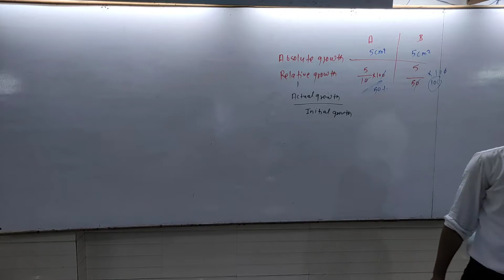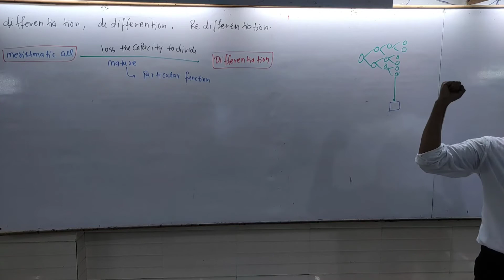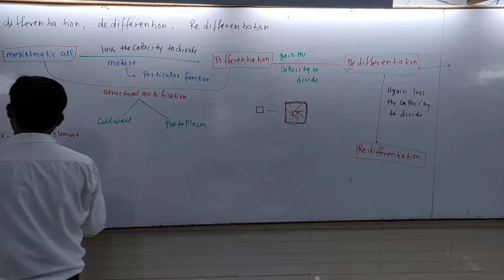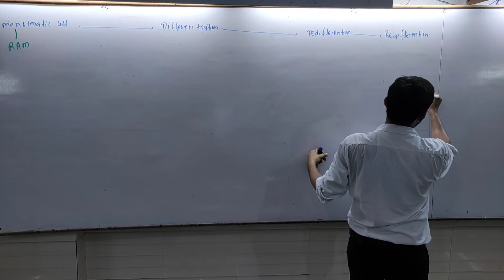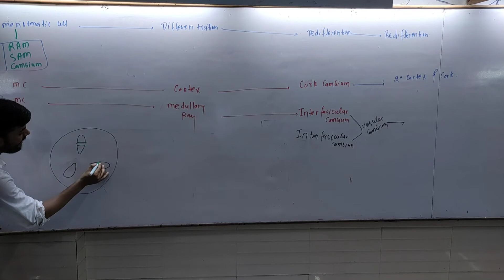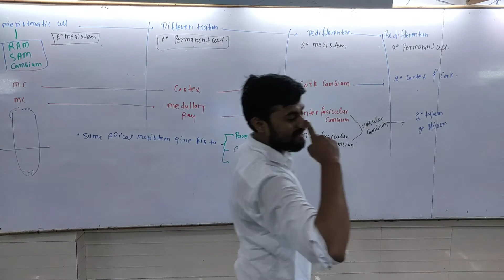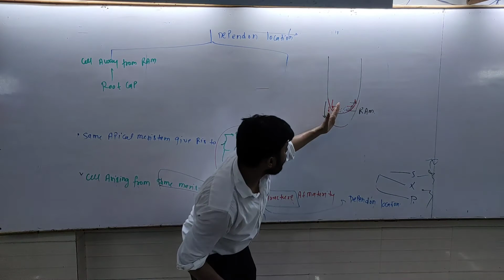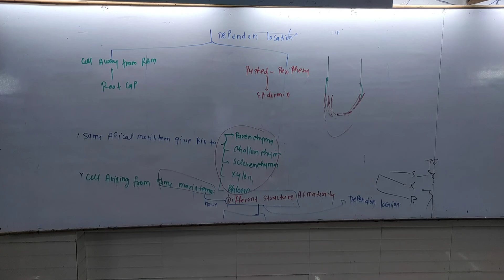Plant growth and development || Lec-4 || condition for growth || differentiation || plant physiology